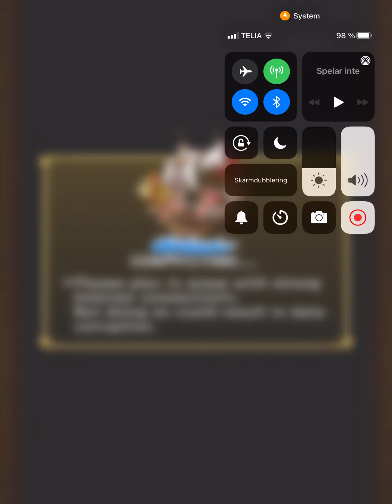Korea will get 900~ gems!? Global 50 gems? OPTC Analysis / Rant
Do the right thing Bandai